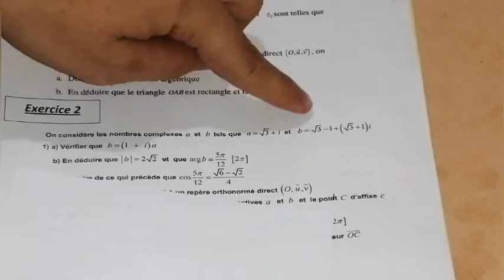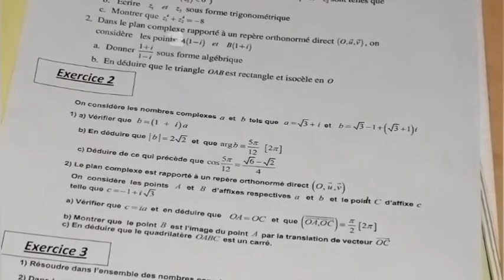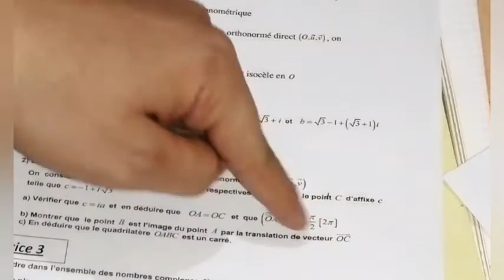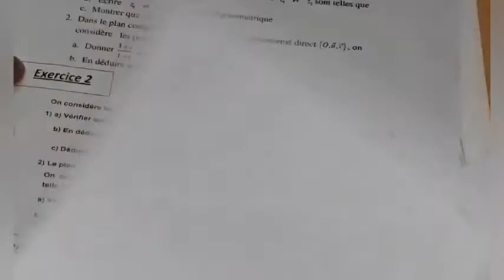سلسلة رقم 1 الاعداد العقدية :التمرين رقم 2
Les nombres complexes
L'exercice 2